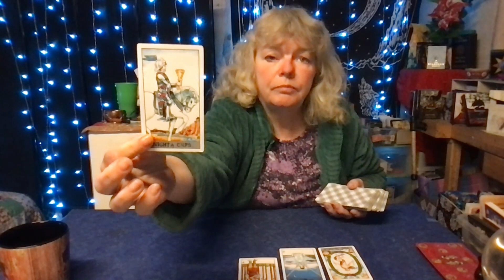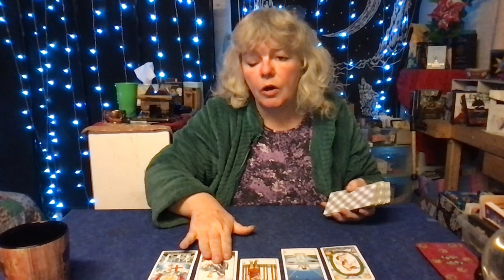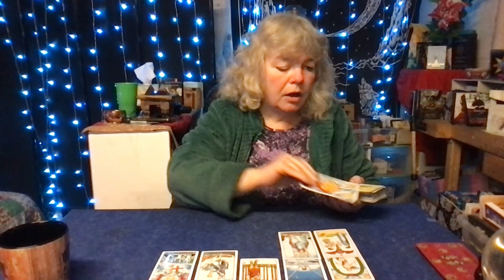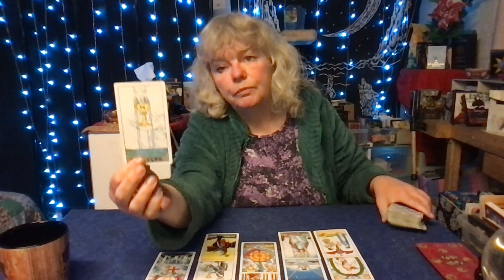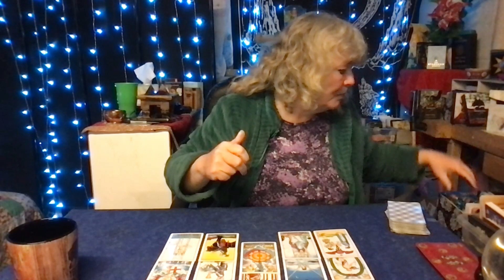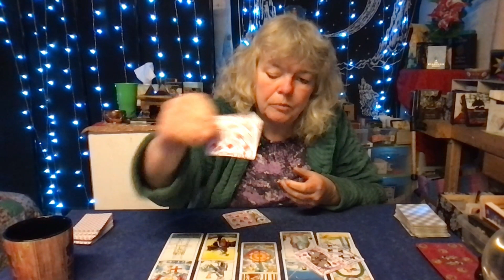CAPRICORN ♑️ CHECK IN // Tying Up Loose Ends... Be Cautious Of Them Wanting You Back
🌟 Etsy Wish List 🌟